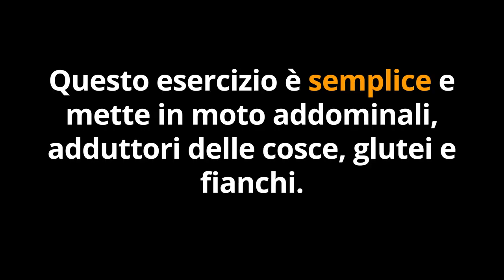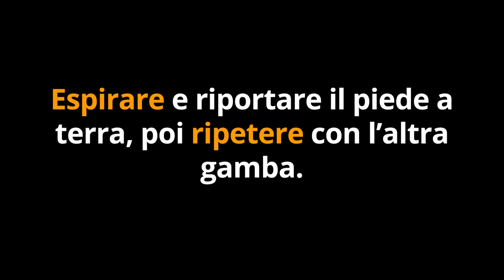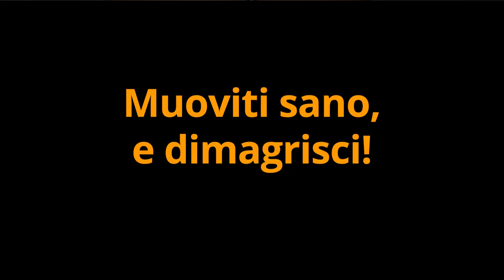COME COMBATTERE la CELLULITE in QUARANTENA con 3 SEMPLICI TRUCCHI - resta a casa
Ciao amici! Come eliminare la cellulite? Ecco 3 trucchi furbi per cancellarla subito!

🌱 SCARICA GRATIS il MINI-CORSO per COMBATTERE la CELLULITE con il DETOX

💬 NOVITA' ! RISPONDI AL SONDAGGIO così potrò darti le soluzioni che più desideri nei prossimi video, per combattere la cellulite in modo naturale e sempre più efficace. Rispondi da qui

RIMEDI ANTICELLULITE
🌱 ESTRATTO di BETULLA

🌱 ESTRATTO di CENTELLA

🌱 TISANA di DRENANTE

Nota bene

Simona Vignali